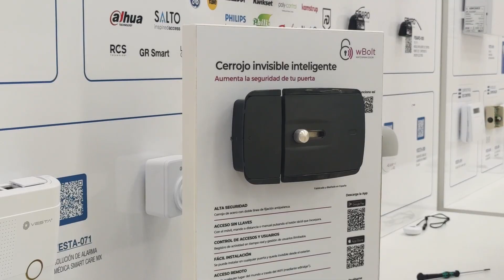Nuove caratteristiche della serratura intelligente wBOLT | By Demes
Novità! Achraf B è qui per presentarvi le straordinarie funzionalità della serratura intelligente wBolt, integrata con i dispositivi VESTA. Un nuovo livello di sicurezza e comfort per la vostra casa.

Chi siamo